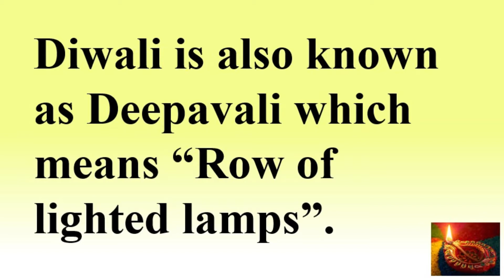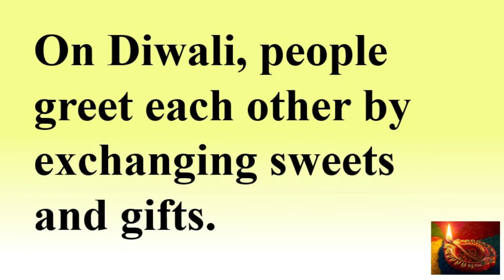10 Easy Lines On Diwali in English| Deepavali| Short speech on Diwali in English| Short Essay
10 Easy Lines On Diwali in English| Deepavali| Short speech on Diwali in English| Short Essay